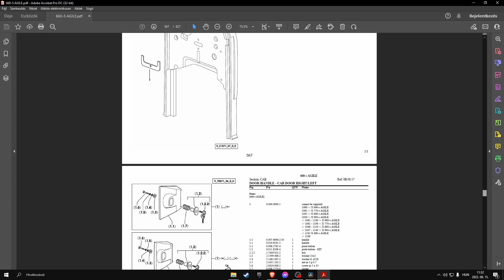Lamborghini Agile 660S parts catalog